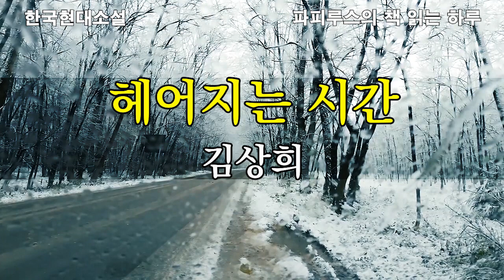제61회 한국소설 신인상 당선작! "헤어지는 시간"_김상희작가 작품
00:00:00 책소개 & 인사말
00:03:28 본문 읽기
00:47:52 감상평 & 맺음말